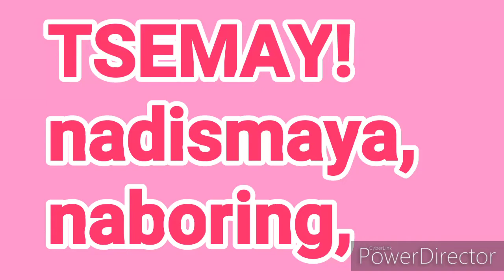BARBIE DANCE CHALLENGE CHE-MAI VERSION!🇵🇭 / GIRLEY GOODVIBES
Stress reliever dance challenge 😀